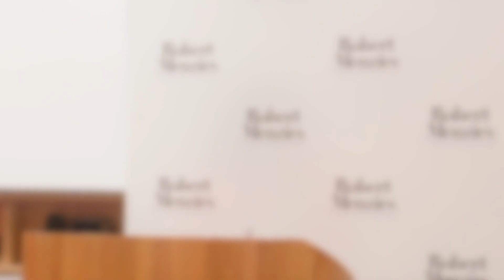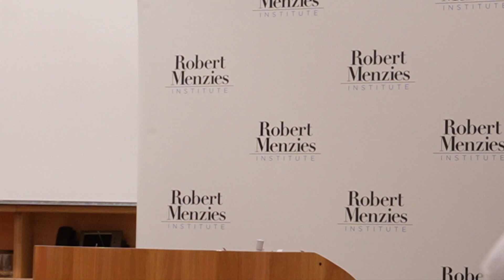Monarchy vs Republic Debate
On Wednesday 10 May 2023 the Robert Menzies Institute hosted a debate at the University of Melbourne on whether or not Australia should become a republic.

0:00 Georgina Downer Opening Chair Remarks
5:23 Cr Nicholas Reece First Affirmative Speaker
12:58 Jeremy Mann First Negative Speaker
20:12 Associate Professor William Partlett Second Affirmative Speaker
27:03 Michael Gronow KC Second Negative Speaker
33:53 Tristan Layton Third Affirmative Speaker
41:15 Bev McArthur MP Third Negative Speaker
47:47 Audience Poll
50:18 Roshena Campbell Adjudicator Remarks